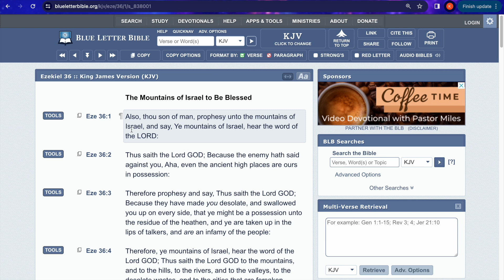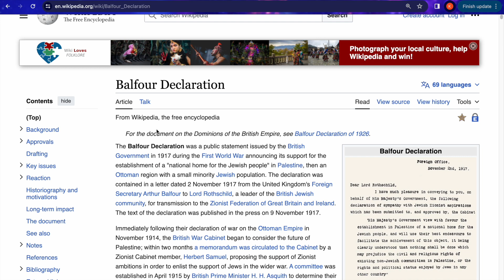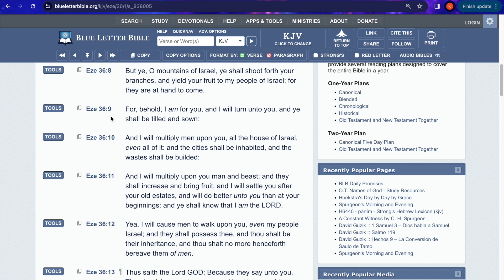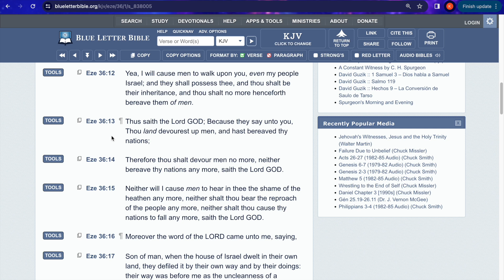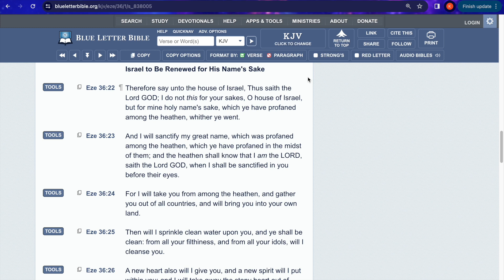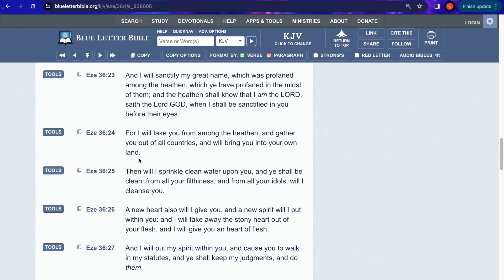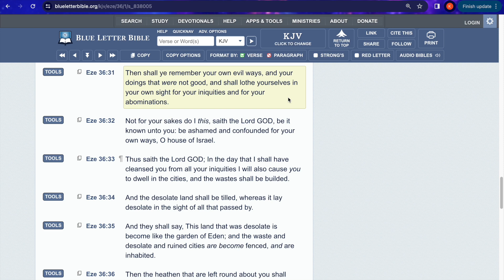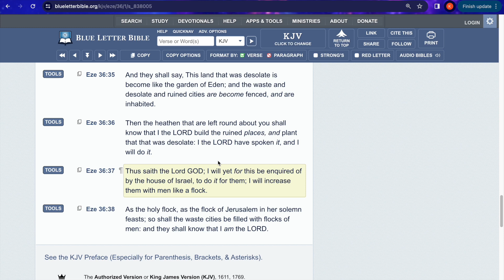EZEKIEL CHAPTER 36